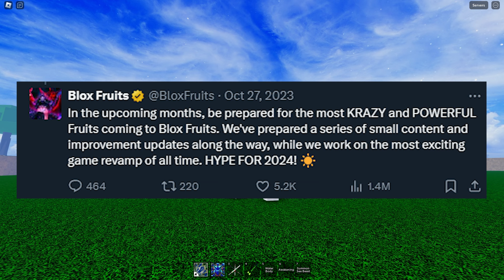Blox Fruits Update 21 Release Date Info..?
yeah credits to @DragonTalonTrainer

rip indra,